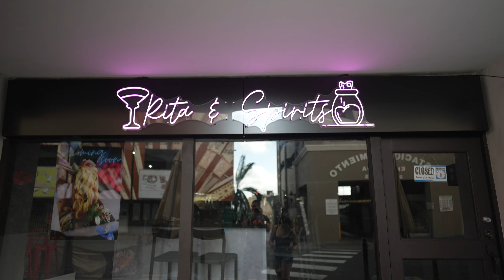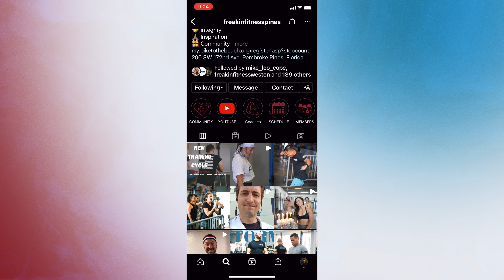Freakin Fitness - WHY IS IT IMPORTANT TO RESET YOUR MINDSET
☞  VLOG - With the end of the open... Giselle and I decided to take a trip to Puerto Rico and do some fun activities. This video means a lot to us because its okay to take a breather and relax for a second so that the moment you fly back to reality... You start really enjoying the process that you left off from.

✓ Click 👍🏾 Up

☞ Find out more: FreakinFitness.com